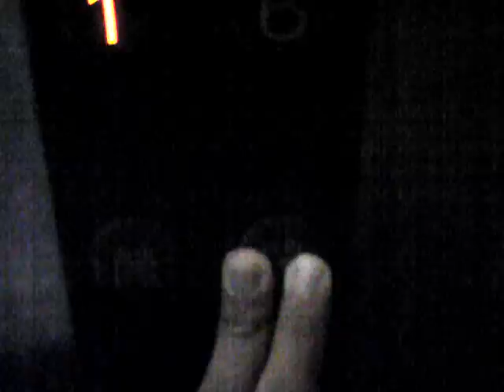【HQ】山忠ビルのエレベーター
中野駅前にあるビルのエレベーターです。